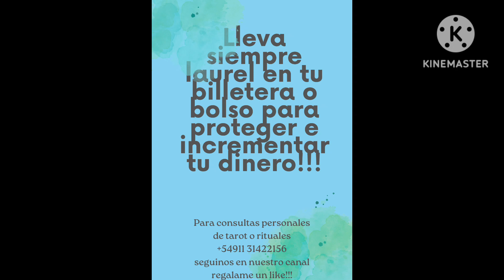laurel usos milagrosos!!! bruji tips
Gracias por confiar siempre en mi 🌈🥰❤️